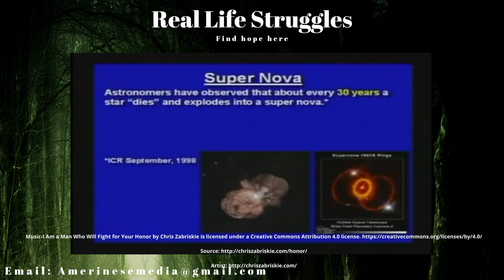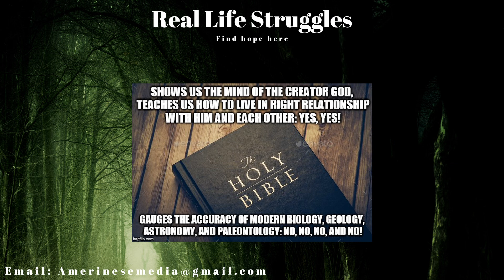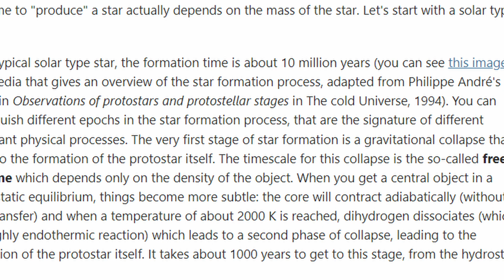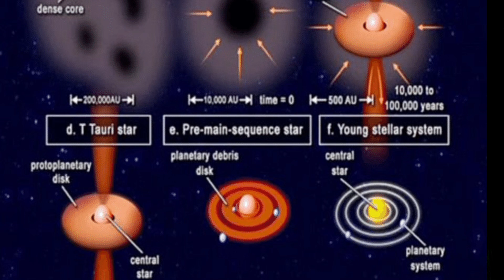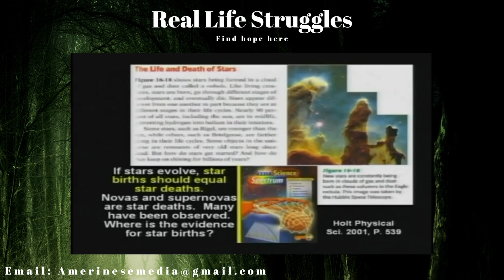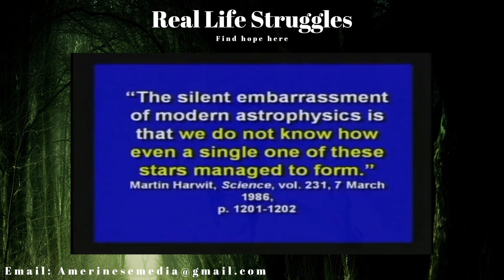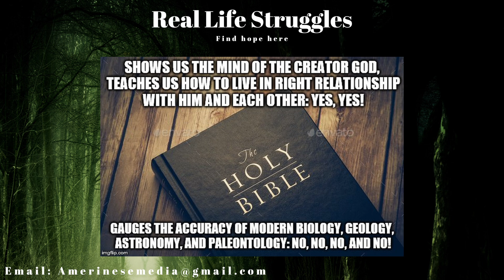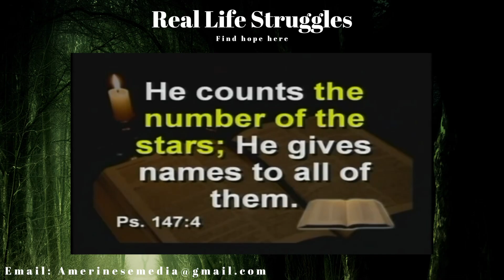Kent Hovind's Misunderstanding of Star Formation: Debunking the Pseudo-Scientific Claims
Welcome to Real Life Struggles the channel that shares struggles and how to overcome them. Don't give up hope and don't feel discouraged, many of the things on this channel I still struggle with.

This video debunks Kent Hovind and his idea that star formation and the Bible debunks the Big Bang.

Intro Music

     Information on how Ancient Middle Eastern People Thought